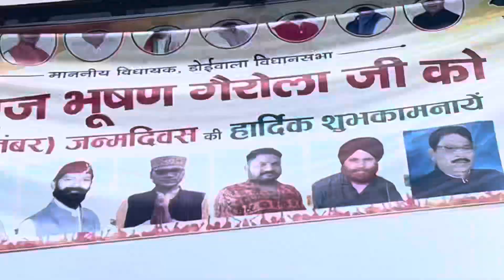उत्तराखंड देहरादून बालवाला में 3 बीघे में प्लॉट आपकी पसंद का फ़रंट मिलेगा